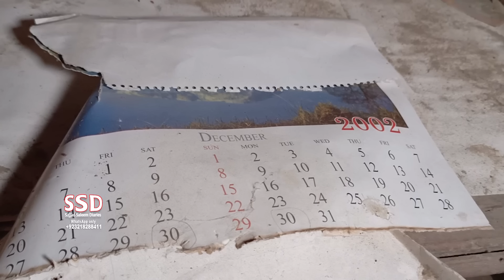SSD I 1901 INVESTIGATION.. Ghaaro.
SSD 1901 I Investigation Ghaaro
jinn stories

Our Team:
Sajjad Saleem
Abdul Samad
Shiraz Irani
Sajid Baloch
Kamran Baloch